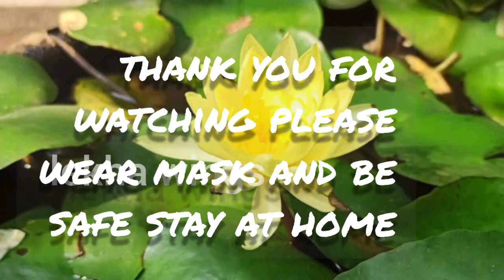playing with paper boat in heavy rain